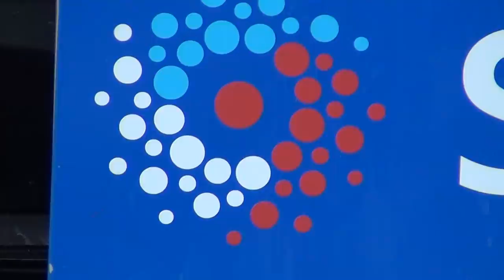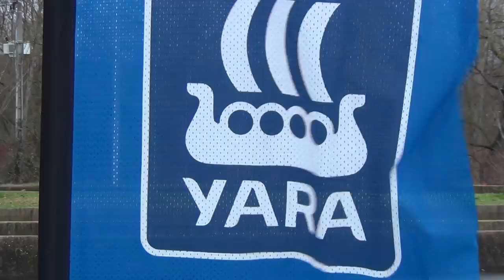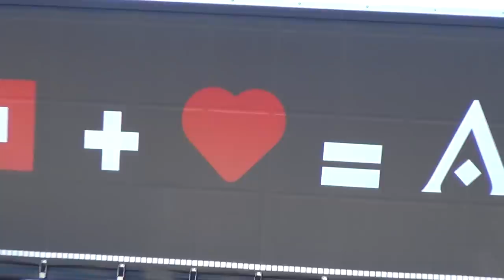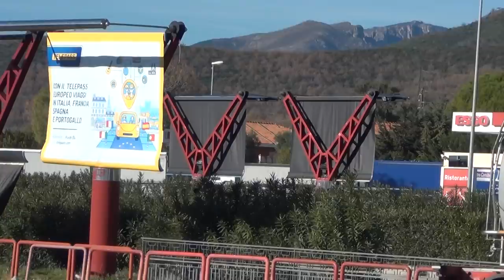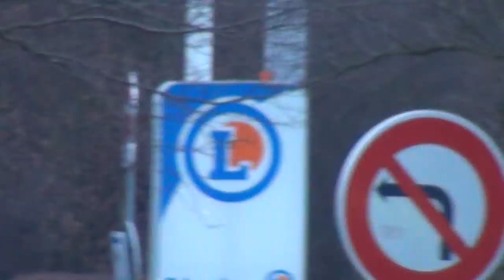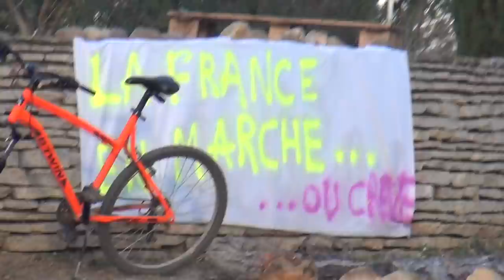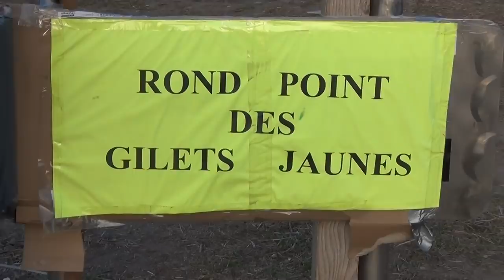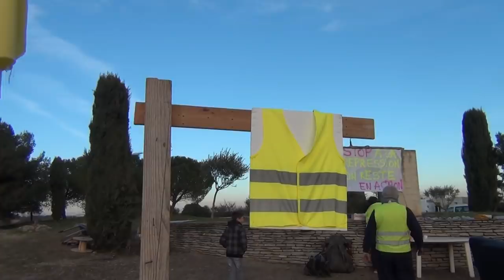LBD 40 SwiSS Nazi-Templar Weapons Kill Yellow Jackets & Secret Symbols around Gilets Jaunes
LBD 40 BY SWI-SS BRÜGGER & THOMET - FRANCE IS BEING SOLD OUT LIKE ON A FREEMASON STOCK MARKET BY THE SWISS NAZI-TEMPLARS WITH FRENCH POLICE HAVING THEIR FANTASTIC FRENCH GUNS REPLACED BY SWISS GUNS JUST AS THE US POLICE BECAUSE OF 1 MILLION SWISS-AMERICANS ON ALL KEY POSITIONS; SIG-SAUER, SIG GUNS, HECKLER & KOCH BY THE ETHNIC SWISS IN SOUTHERN GERMANY AND THE LBD 40 BY SWISS BRÜGGER & THOMET, WHO ALSO SOLD SNIPER RIFLES TO THE UKRAINIAN SPECIAL POLICE TO MURDER YOUNG UKRAINIAN PROTESTORS A FEW YEARS BACK AGAINST SWISS SLEEPER AGENT DICTATOR YANUKOVICH. I made the following videos about this trying to warn the world, and for which SwiSSy arrested me several times by their Nazi anti-terrorist police in front of my very young and traumatised children, seeing their beloved father get carried away for the next 5 and half years in several swiSS torture detention centres. Here the videos on my other channels